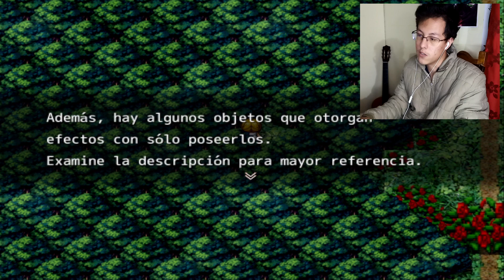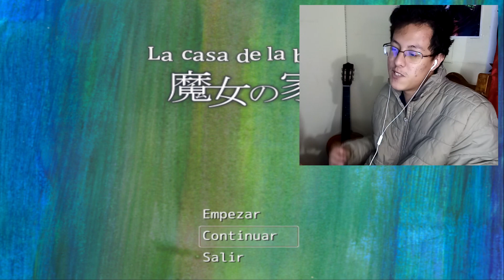ESTE JUEGO TE MATA POR TODO! - The Witch's House en Español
ME AYUDARIAS CON UNA DONACIÓN? Owo

Buenas chicos y chicas, aquí estamos esta vez con un juego RPG de terror, de esos que a mi me gustan bastante por sus historias atrapantes y sustos! hahahahha.
Espero y reciban este juego con apoyo como lo hicieron con el vídeo de CreepyLove ya que eso de verdad me motivó bastante a continuar para poder seguir haciendo vídeos
Si te ha gustado este juego en esta ocasión no olvides comentar que es lo que te ha parecido y dejar tu like, también si quieren pueden recomendarme juegos para traer al canal ya que eso también me ayudaría y muchisimo

Creo que eso ha sido todo
Sin nada más que decir (Por el momento)
Byeee